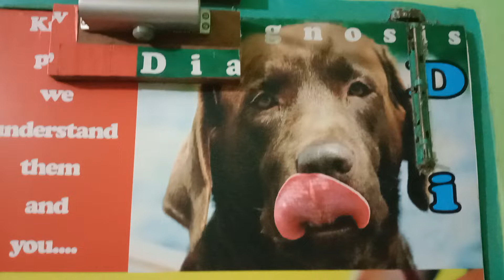Dog Vaccination @ ( ডাঃ সাগীর'স পেট ক্লিনিক), ঢাকা II Dr. Sagir's Pet Clinic 01912251312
পেট হসপিটাল / Pet Hospital, Dhaka @ Dr. Sagir's Pet Hospital 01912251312 HD

House 3/2 Block D, Lalmatia, Dhaka 1207 (Near Bengal Boi, Left turn while entering thru adjacent road of Dhanmondi 27 Meena Bazar to lalmatia - back street of Dhanmondi 27 Meena Bazar to lalmatia) give us a call before moving to our clinic 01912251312) find us @ fb,twitter, linkedin or google )

First ever Pet Hospital in Bangladesh | Dr. Sagir’s Pet Hospital & Research Center
রাজধানীর পোষা প্রাণীর প্রথম হাসপাতাল since 1999 || First pet hospital in Dhaka, since 1999
Poshu Daktar - পশু ডাক্তার |

ঢাকায় পোষা প্রাণীদের জন্য হাসপাতাল @ Dr. Sagir's Veterinary Hospital 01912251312 HD
পেট বার্ডস্ ক্লিনিক

Pet Clinic/Care by Dr. Sagir's Pet Clinic 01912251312)